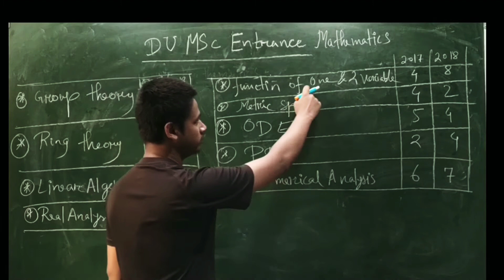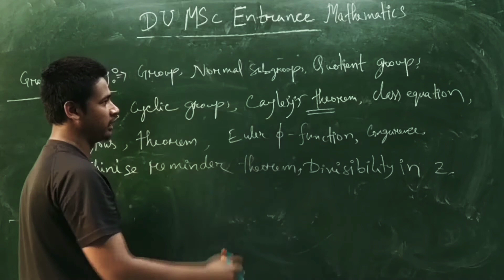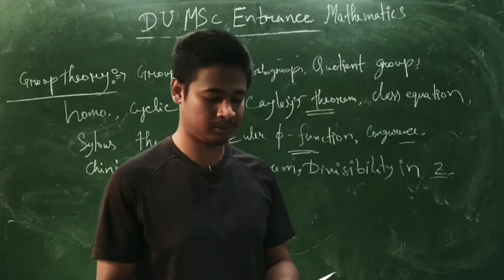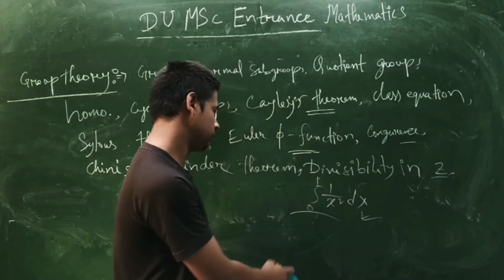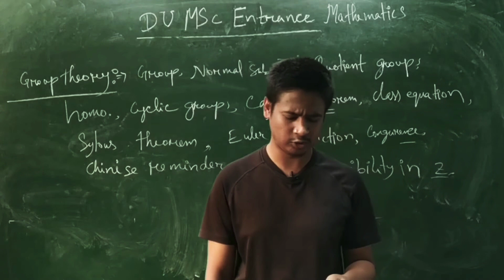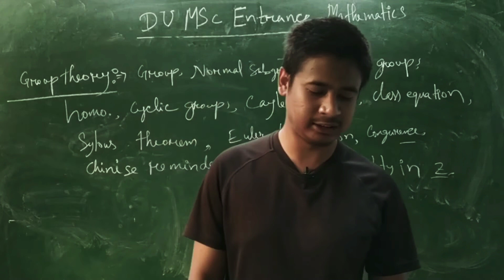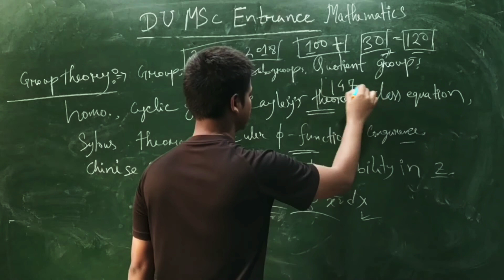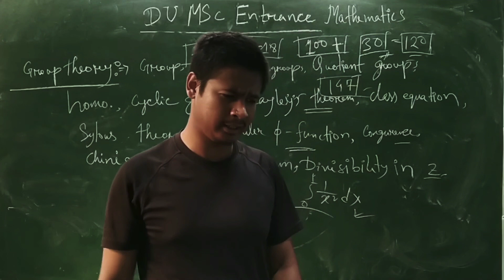How to prepare for DU Entrance MSc mathematics|syllabus|cut off|marks distribution|Delhi university